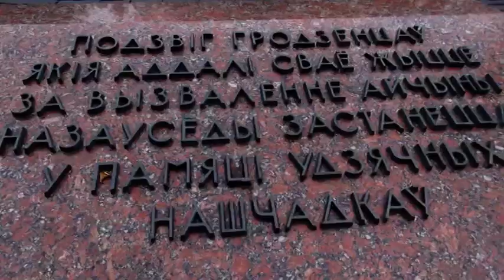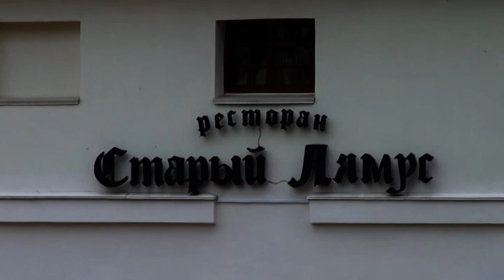Гродно с Дмитрием Рыбкиным часть 2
После выхода первой части этой видеоэкскурсии по жемчужине Беларуси - городу Гродно ко мне пришло много комментариев с вопросом о продолжении. И теперь я наконец имею возможность выложить вторую часть. Дмитрий Рыбкин, известный в городе врач выступает в роли гида, знакомит нас с историей Гродно, архитектурой древнего города.